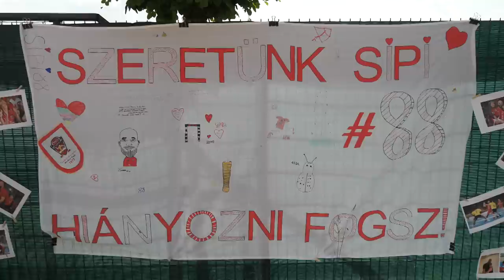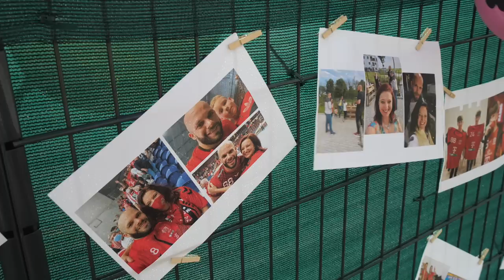Építők Kézilabda Magazin 22/23 - 25. adás (teljes adás)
Szombaton ismét jelentkezik az Építők Kézilabda Magazin, ezúttal 16:30-kor a Sport 1-en, majd 17:00-kor a Veszprém Handball TV YouTube csatornáján.